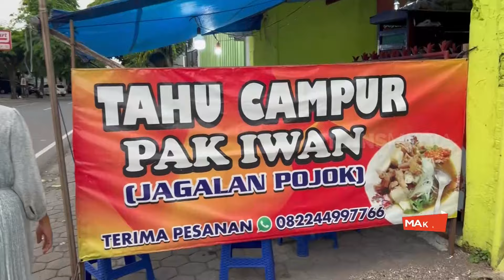Ariesta Wahyu Nyicipin Tahu Campur Pak Iwan | MAKAN RECEH (21/04/24)